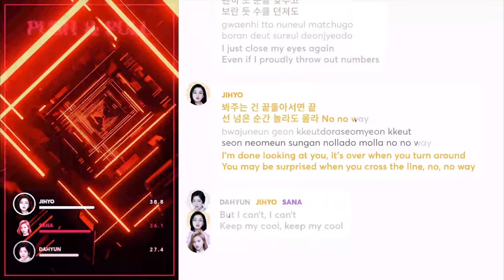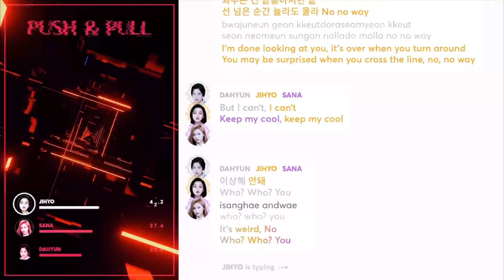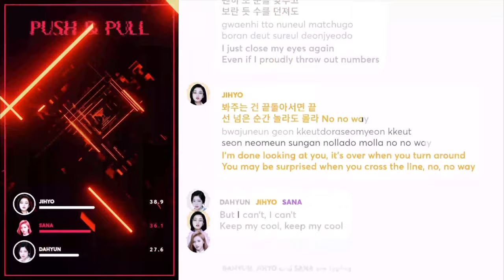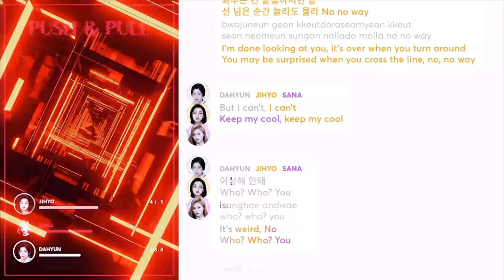But I can’t (I can’t) Keep my cool (Keep my cool) isanghae (andwae) Who? (Who?) You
i’m getting into making super smooth loops and i absolutely love this part of the song, every time i hear it i sing along and dance a bit. it just makes me so incredibly happy. idk why i think mostly because i like when lyrics are said on beat.

About Me
Name: Sam
Pronouns: they/them
Age: 21
Editing software: KineMaster
For thumbnails: PicsArt and Phonto
ult groups: seventeen, the boyz, txt, bts and dreamcatcher

my bias list (constantly being updated)

spodify (may find sneak peaks for upcoming videos)